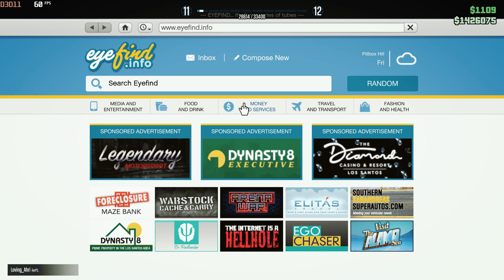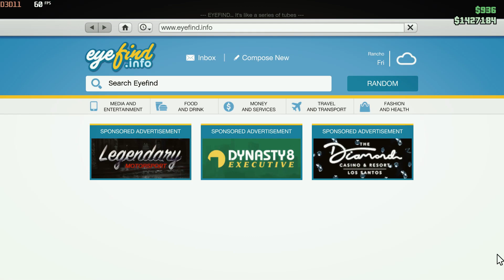GTA 5 Online Store Robbery.